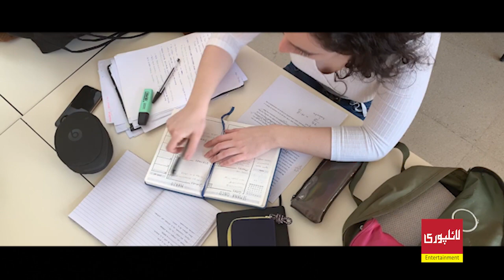Qadiyani girls exposed in Pakistan | Ahmadi Girl || Naak Nanga Kuyn Rakhti Hain?